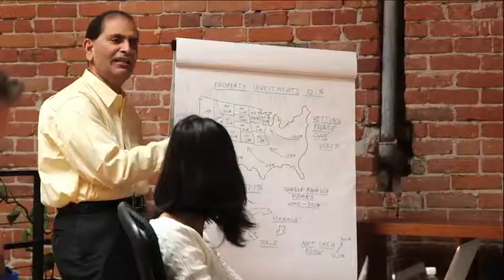Make Remote Investing Safe | HomeUnion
HomeUnion makes remote real estate Investing safe.